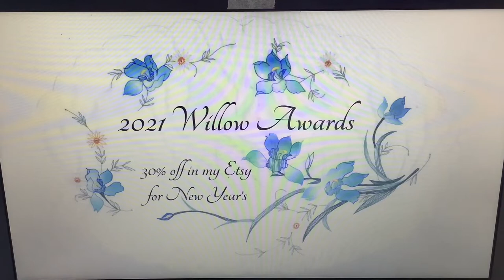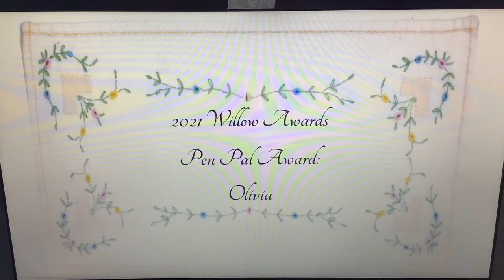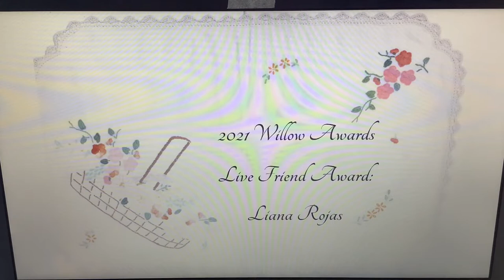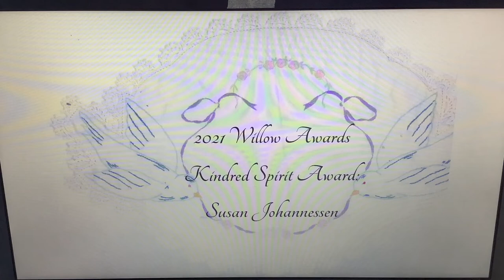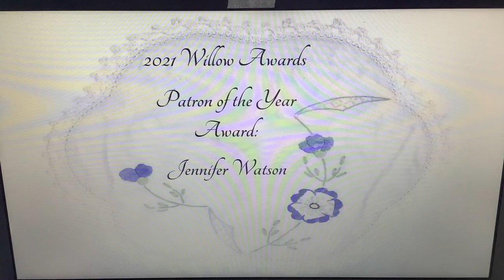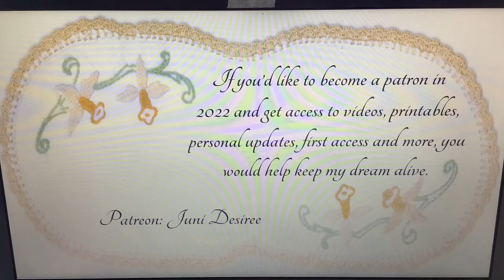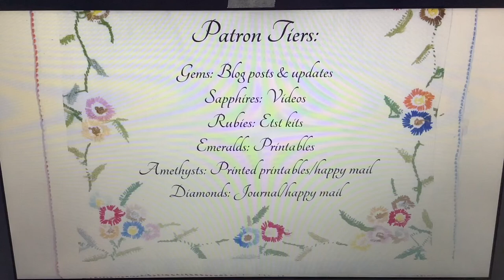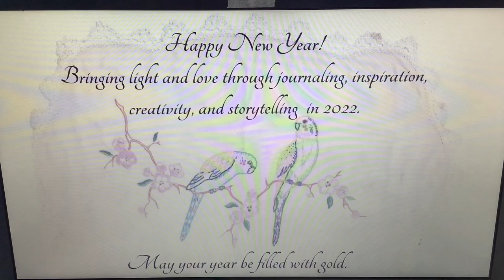2021 Willow Awards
A big thank-you to everyone who has joined me on this creative journey this year. I'm so grateful to meet so many wonderful friends from around the world.